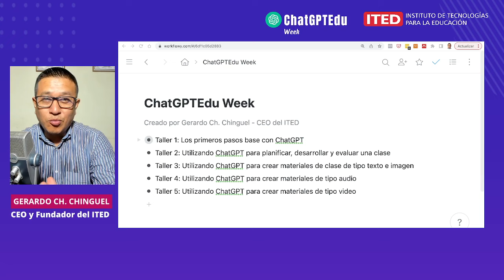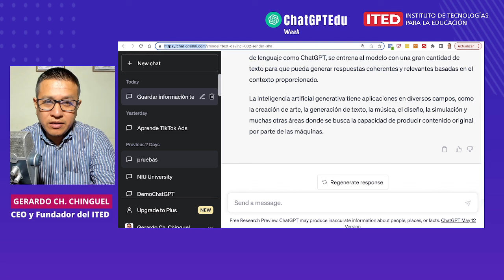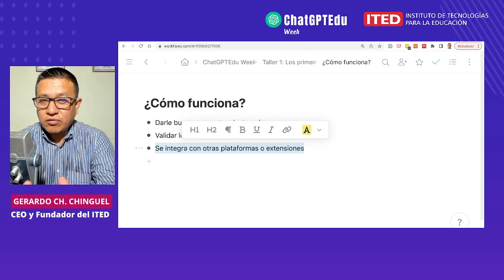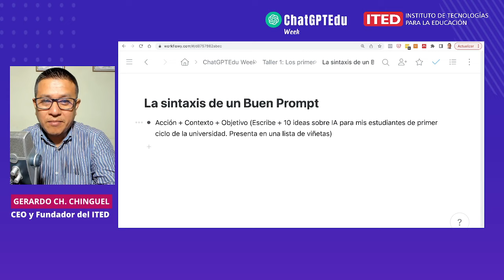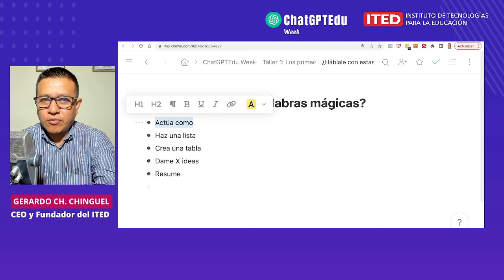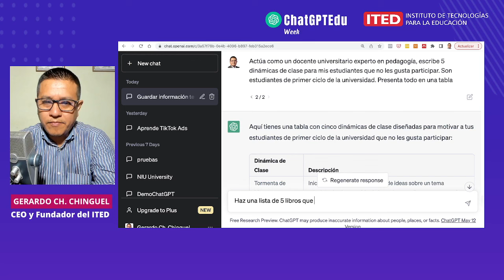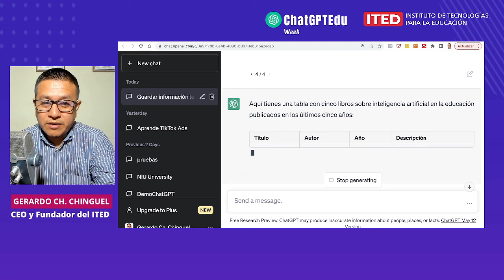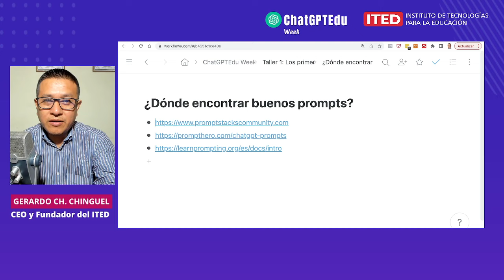Taller 1: Los primeros pasos con ChatGPT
En este Taller 1 conocerás los fundamentos básicos de ChatGPT y las claves para utilizarlo de manera educativa.

La sintaxis de un Buen Prompt
Acción + Contexto + Objetivo

¿Háblale con estas palabras mágicas?
➡ Actúa como
➡ Haz una lista
➡ Crea una tabla
➡ Dame X ideas
➡ Resume
➡ Del texto anterior .
➡ ChatGPTEdu Week

¿Dónde encontrar buenos prompts?